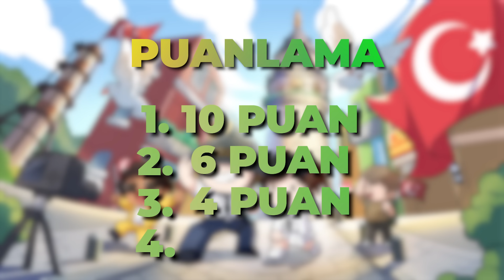YAYINCILAR ARASI GALATA KULESİ CHALLENGE TURNUVASI! FİNAL BÖLÜMÜ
EFSANE CHALLENGE YARIŞMASI FİNAL BÖLÜMÜ İLE KARŞINIZDA!

Galata Kulesi'nin Erangel'e gelişini kutlamak için başlattığımız challenge serisinin son bölümüne geldik! Bakalım yayıncılarımızı bu sefer ne gibi maceralar bekliyor! Tüm puanları kim toplayacak! iyi seyirler...